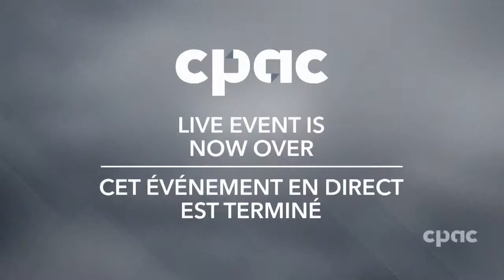Minister Bill Blair announces new emergency management strategies – March 17, 2022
In a virtual press conference, federal Emergency Preparedness Minister Bill Blair discusses the conclusions of a recent meeting with his provincial and territorial counterparts. He is joined by Mike Farnworth, the British Columbia minister of public safety. Blair says they endorse a new interim strategic action report to strengthen Canada’s emergency preparedness. He also announces the development of an online portal to inform Canadians on flood risks, a new national flood insurance program, and a public safety broadband network to coordinate emergency responders.